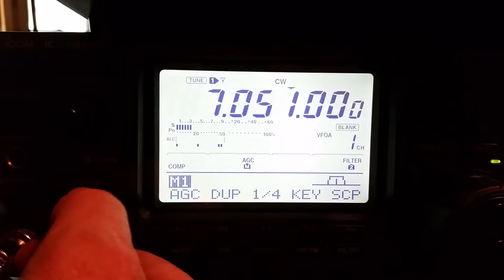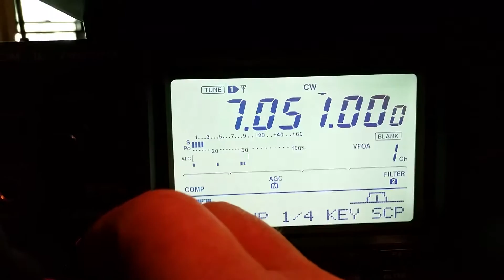Yaesu FT-991, - icom 746-pro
CW receive comparison on ft-991 vs ICOM 746-pro.  Difference is absolutely amazing.